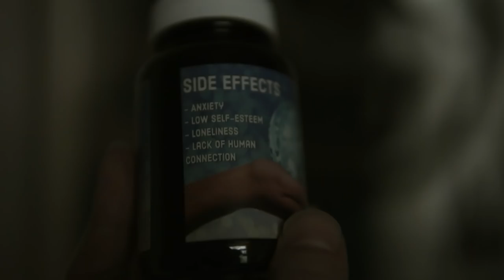THE SOCIAL MEDIA PILL THAT KILLS (we tried it) - 098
Myself and fellow Youtuber Rebecca Leung decided to try this new social media pill to see if it actually worked. We did not expect this to happen...

I had this concept about creating a video outlining the negative effects social media could have on your mental health. Mainly focusing on 4 negative side effects of social media - Anxiety, low self esteem, loneliness and lack of human connection.  This video is taking it to the extremes and seeing as halloween is just around the corner I thought i'd fit that in there to make it a bit scarier. But I hope you get an understanding of too how social media can actually make you feel quite low instead of high.

FOLLOW ME

Song 1 + end song
Lege - maverick